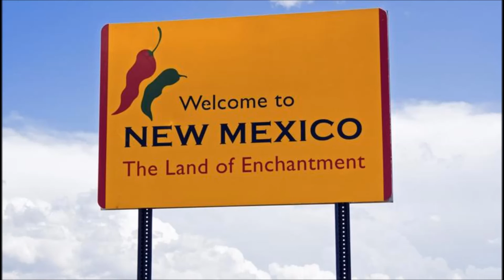Bob Tarrant The Great Trump Wall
What does Donald Trump have in common with Newfoundland, Dwight Ball and the Great Wall of China?  This song explores these connections in a light hearted way.